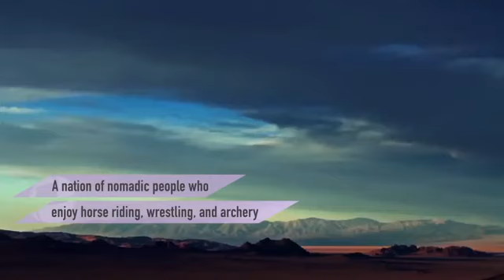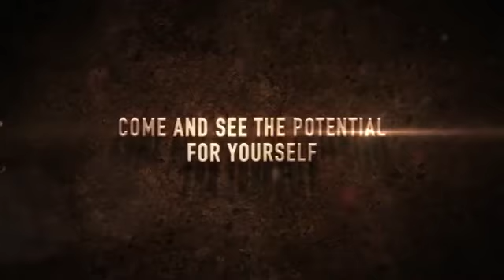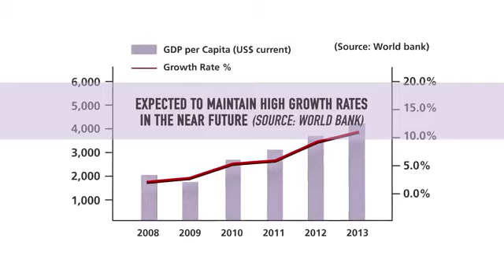Welcome to mongolia YouTube 360p